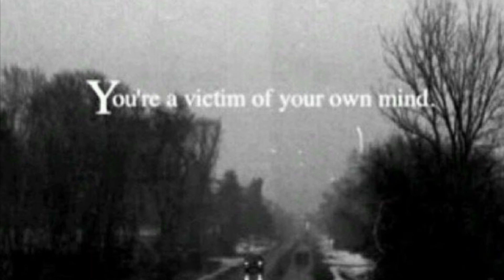Britton - Liberated (Slowed + Reverb)